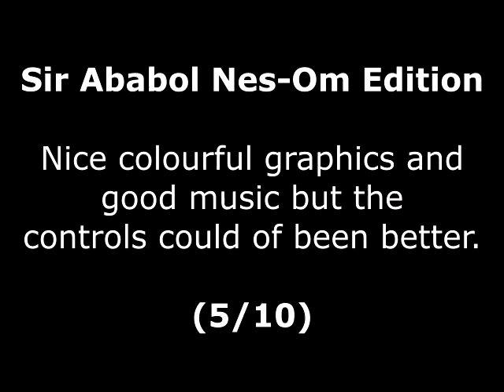Sir Ababol Nes Om Edition Review for the Amstrad CPC by John Gage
Sir Ababol Nes Om Edition is a home brew platform game that came out in 2020. This was a game request by Rob Small. Warning! This video has swearing.